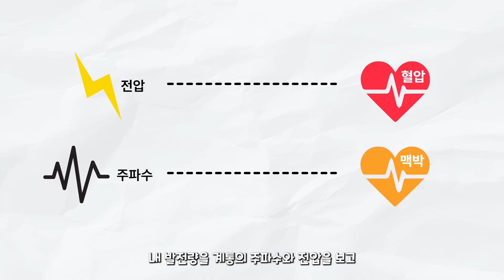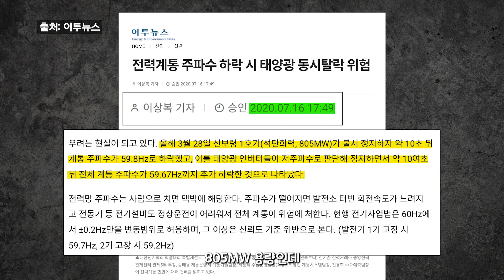[그리드 2부] 인버터 1세대~3세대 차이와 진화, 미래 그리드의 핵심 기술 (KOR/ENG_SUB)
*게스트:
송용현 / 사단법인 넥스트 부대표
이상복 / 이투뉴스 기자

00:00 하이라이트
00:51  1세대 인버터
02:41  2세대 인버터
03:56  2.5세대 인버터
10:03  3세대 인버터
16:55  3세대 인버터의 부족한 점

(ENG) "You can watch with English subtitles by clicking the subtitle button at the bottom right of the screen."

*Title: From 1st to 3rd Gen: Inverter Evolution for the Future Grid
*Guest:
Yonghyun Song / CTO · Co-founder, NEXT group
Sangbok Lee / Journalist, e2news

*사단법인 넥스트
[홈페이지]